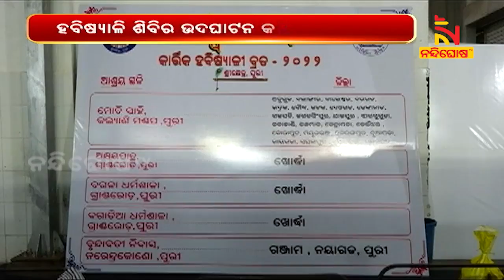"Kartika Brata" of "Habisa" Pilgrims Starts In Puri | NandighoshaTV